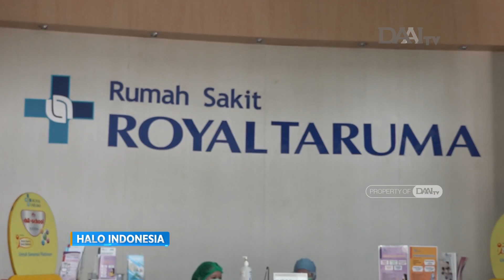Rumah Sakit Swasta Tambah Kapasitas Pelayanan Covid-19